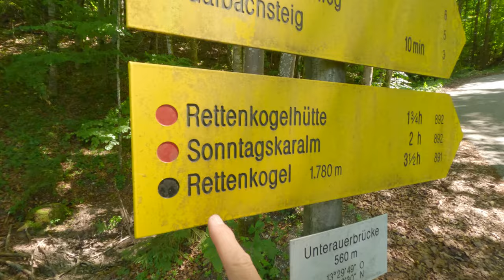Hike and Fly Rettenkogel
Auf den Rettenkogel gingen wir und Bernhard flog vom Feuerkogel hin. Tom hatte es schon geahnt das Bernhard toplanden würde. Wie klein der Landeplatz war das erkannten wir erst oben und schließlich gings ja auch thermisch - crazy - Scheinbar geht mit Dr. Bernardi skills Alles - Die Aussicht vom Rettenkogel war dann unbeschreiblich schön und unbeschreiblich schön war auch das ich am nächsten Morgen um halb 8 schon thermisch fliegen konnte! Bernhard und Tom mussten, nachdem es abschattete und glücklicherweise Nordwind kam, wieder zurück Gipfel um am "Toplandeplatz" zu starten. Was für ein schöner Ausflug!